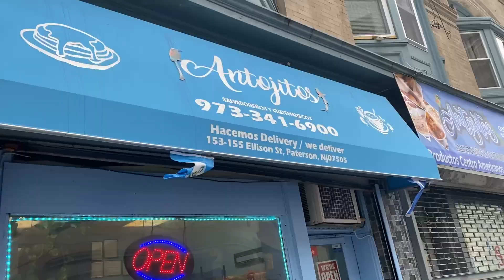Walking in Clifton and downtown Paterson